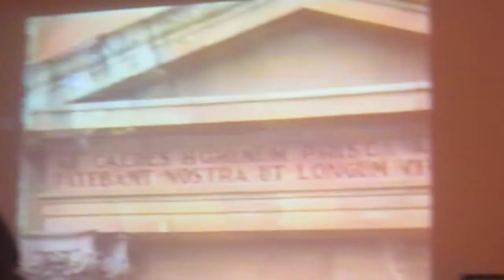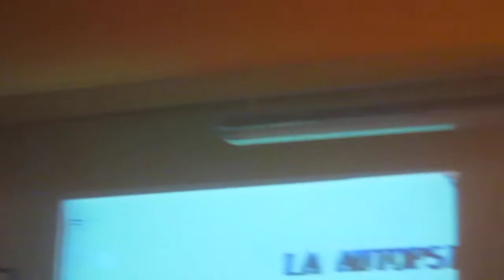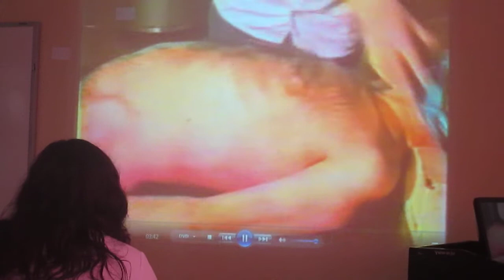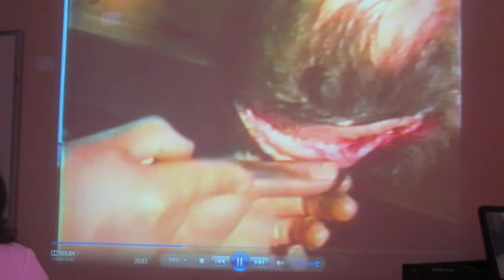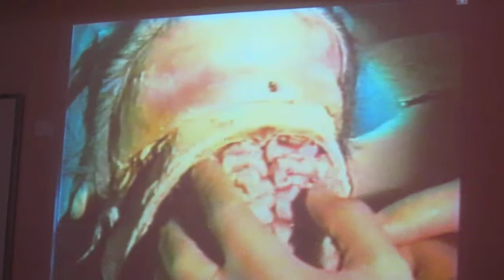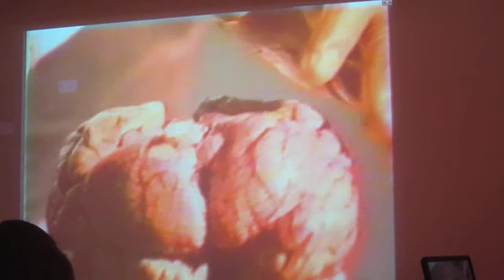PATO (P) - Autopsia I